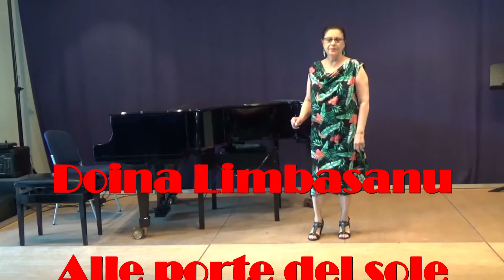Pentru a fi fericit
Doina Limbasanu 2019
Tineretea / Pentru a fi fericit
Text in limba romana si italiana